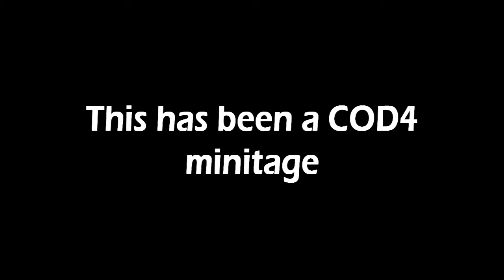'Victim' A Call Of Duty 4 Minitage- Jaay Mee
Its finally here =D It failed a render and 2 uploads but i got it out eventually. I have been lookin to make call of duty 4 montage ever since i got a capture card but never got around to it but here it is. I recorded all these clips in 1 day and edited it all last night and today. The gameplay IMO is pretty sick. Some unreal shots including the no-scope collateral headshot.

Please go easy in the comments as this is a first for me. And to all new subscribers i welcome you to my channel :)

Please download and upload to your channel if you would :) -

I have to thank Dan for the song choice which he advised me on :)

A special thanks to the following simply because they are the people who help me out alot and i play with them frequently -

Dan
Tim
Henry
Nathan
Kane
Colin
Eoin
Justy
Dave

Thank you guys :D